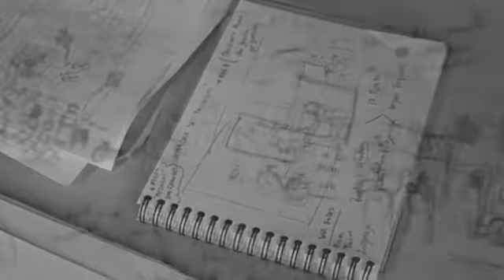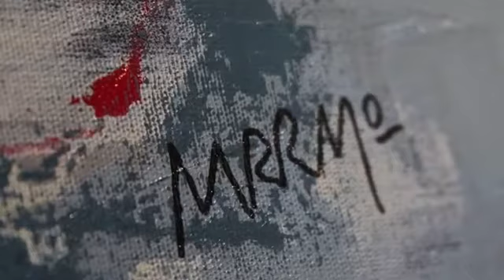Marcio Rodrigues - Atelier